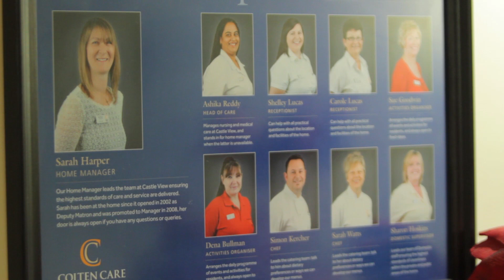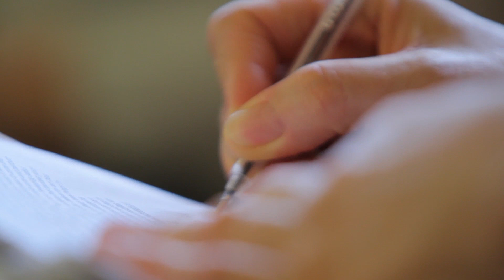Colten Care / Recruitment Video: Ashika and Sarah